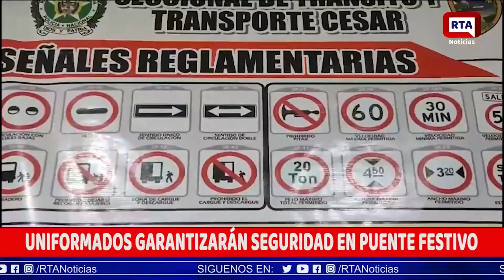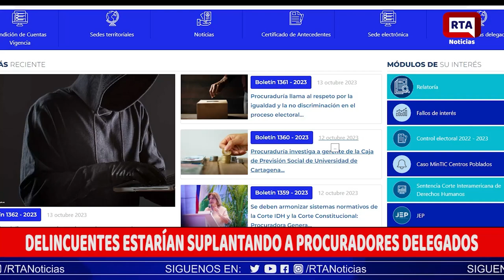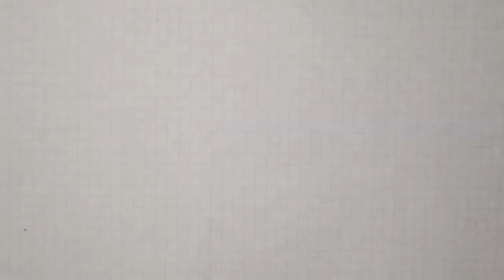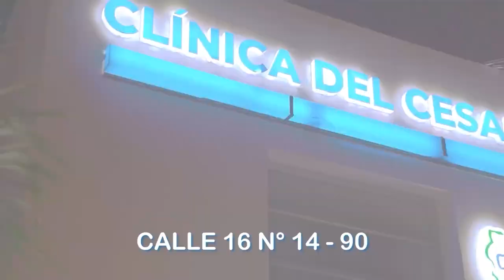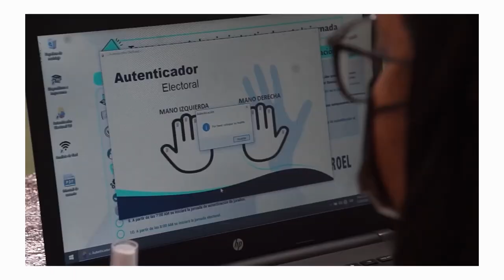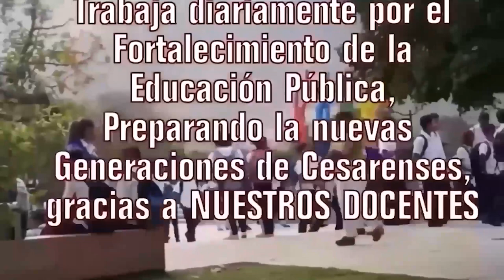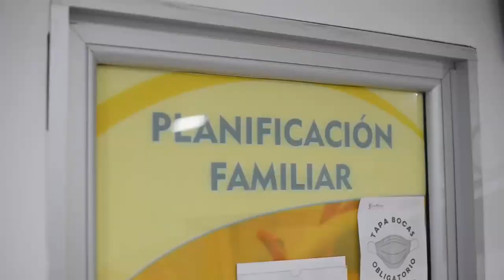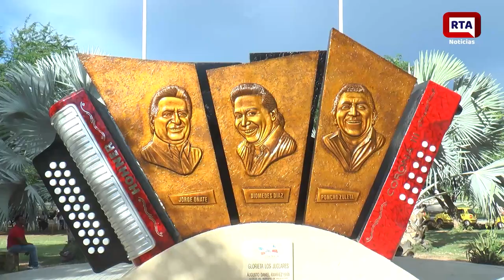RTA NOTICIAS 13 DE OCTUBRE DE 2023